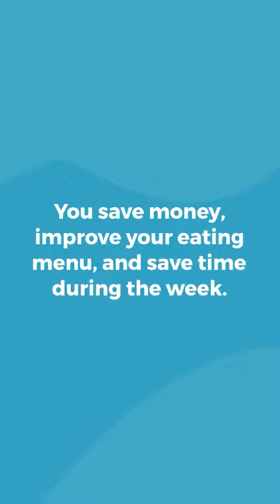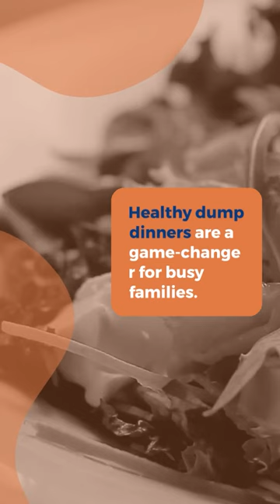Healthy Dump Dinner Recipes Ideas for the Whole Family - healthy recipes - easy recipe - dinner idea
Ever heard of Dump Dinner Recipes?

They're easy, one-pot meals that can be a lifesaver for busy families.

Today, we're sharing some of our favorite healthy dump dinner recipes.

Why choose healthy dump dinners?

You save money, improve your eating menu, and save time during the week.

Plus, you won't have to think about what to make for dinner.

First up, slow cooker recipes.

Try our Chicken Soup with Shells and Vegetables )or our Delicious Slow Cooker Vegetable Soup

Both are low in calories and high in fiber.

2 Oven-Roasted Sheet Pan Recipes

Our Honey Roasted Beets, Carrots, and Sweet Potato recipe ) is a crowd favorite.

Or try the Roasted Turkey Tenders and Squash ) for a protein-packed meal.

For Instant Pot users, we recommend the Keto Style Instant Pot Brisket ) or the Rice and Beans with Tomatoes recipe

Both are filling and easy to make.

Lastly, stovetop recipes.

Our White Turkey Chili and Easy Turkey Chili ) are perfect for chilly nights.

Or try our Pasta Primavera )or Eggs, Bacon, and Peas Spaghetti ) for a quick pasta dish.

Healthy dump dinners are a game-changer for busy families.

Try these recipes and see the difference they make in your weekly meal planning.